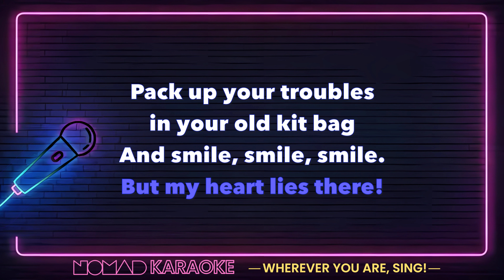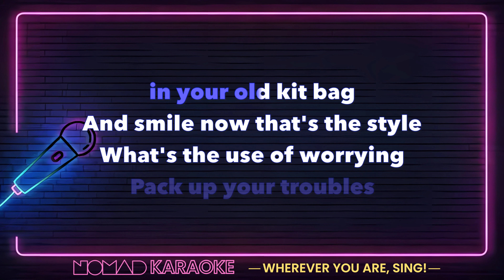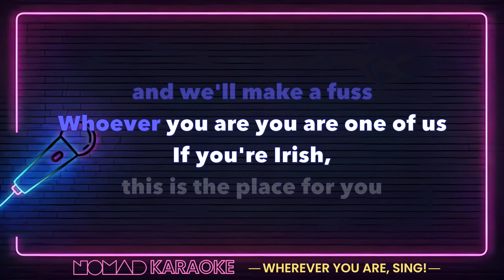Daniel O'Donnell - Medley: It's a Long Way to Tipperary / Pack up Your Troubles / If You're Irish...